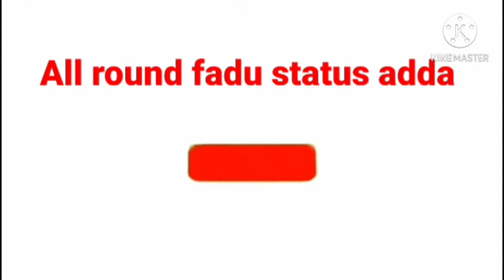🔥Sultan🗡️ Allauddin| Attitude Entry💯🔥💯 Ertugrul Gazi Shocked 😳😲😳|islamic Status|on ARFSA lSLAMIC...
🔥Sultan 🗡️Alauddin Attitude entry ertugrul Shocked islamic status

ARFSA lSLAMIC Channel.